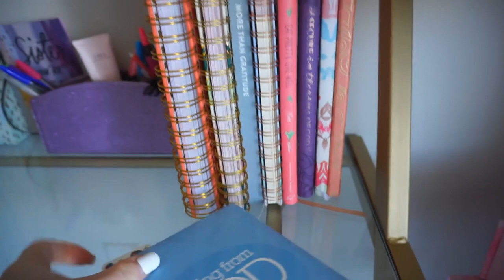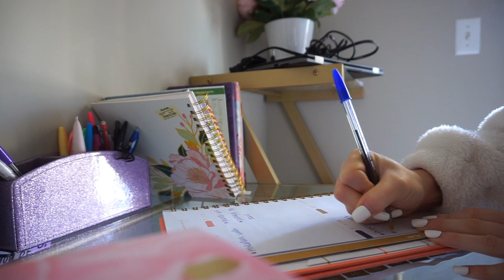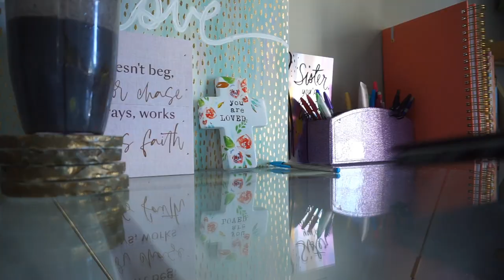hi I missed you! let's chat! Moving, Family, Business￼ Update + more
❤MY ETSY SHOP

Cancer survivor ❤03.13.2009❤ Jeremiah 29:11